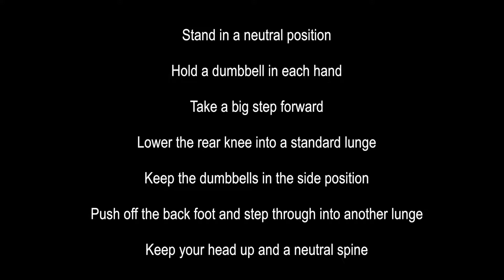Dumbbell Walking Lunges